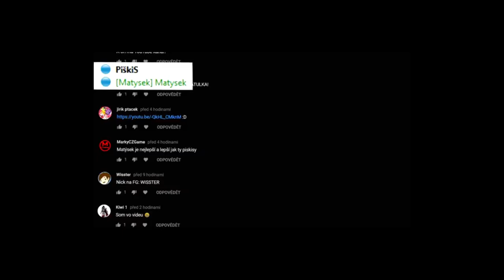KONČÍM...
Děkuji všem za pozornost, a krásných 7 let na YOUTUBU!
Hele, udělal jsem tam  chybu! Nikdo z mé třídy mi neřekl at se z*biju ! Byl to jeden člověk...